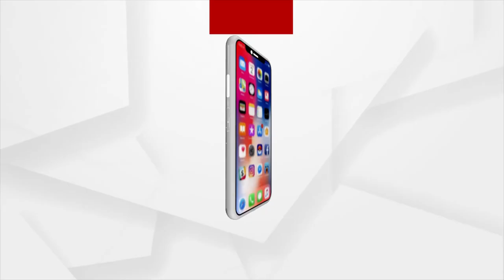ରାଜ୍ୟମାନଙ୍କୁ ଟୀକାକରଣର 15 ଦିନିଆ ଅଗ୍ରୀମ କାର୍ଯ୍ୟସୂଚୀ ଯୋଗାଇବା ପାଇଁ ପ୍ରୟାସ ଚାଲିଛି...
ରାଜ୍ୟମାନଙ୍କୁ ଟୀକାକରଣର 15 ଦିନିଆ ଅଗ୍ରୀମ କାର୍ଯ୍ୟସୂଚୀ ଯୋଗାଇବା ପାଇଁ ପ୍ରୟାସ ଚାଲିଛି : ପ୍ରଧାନମନ୍ତ୍ରୀ ନରେନ୍ଦ୍ର ମୋଦୀ...